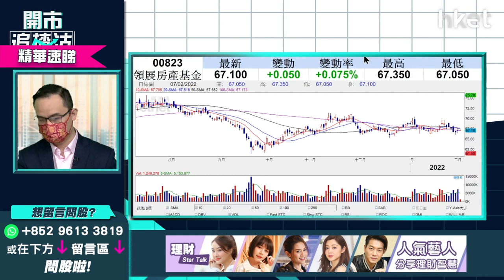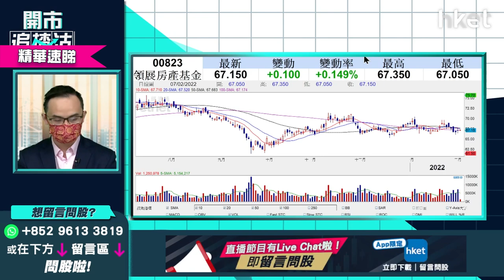【ET開市追揸沽】（精華）領展823現價可買入？ 上望多少？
新冠疫情持續影響市場消費意欲，本地收租股領展（00823）上月為旗下商場及街市內的食肆，推出以電子貨幣購買外賣自取享1小時免費泊車優惠。領展近日股價橫行整固，中午收市無升跌，現價可買入？耀才證券研究部經理譚智樂（Arnold）為大家分析理想買入位。立即點擊收看／收聽

**重溫【ET開市追揸沽】大市下站睇幾多  虎年車股再驅進？**

Time code
00：47 - 港股今日焦點速覽
02：28 - 美股外圍市況速覽+港股ADR表現
03：38 - 亞太股市早段市況速報
04：11 - 估計美國聯儲局多少次？美股股市消化加息預期未？
06：20 - 短期不憧憬聯儲局會出手救市
07：11 - 美股大上落短綫技機有炒作
08：00 - 美股炒股不炒市   Amazon（AMZN.US） 、蘋果（AAPL.US）、微軟（MSFT.US）、Google（GOOG.US）較穩陣
09：03 - 預計CPI數據高位回落   最大機會加息4次
11：35 - 港股上日市況速覽
12：19 - 今天北水回歸   港股後市點睇？
14：47 - 港股現市況宜逢高減持止蝕
16：12 - 港股現水平做好倉部署值搏率低
17：13 - 踏入虎年汽車股急彈   銷量會繼續造好？虎年投資前景如何？
19：18 - 汽車股可趁調整買入？現價宜分注吸納
20：30 - 比亞迪（01211）跌勢喘定未？現價買入值搏嗎？
24：00 - 藥明生物（02269）發盈喜    短綫股價仍睇淡？
28：12 - ET一周開倉：江蘇寧滬高速公路（00177）、宏利（00945）、Meta（FB.US）
32：41 - 港股開市初段市況速報+A股開市市況速報
35：01 - 觀眾問股：友邦（01299）可受惠加息重上100元嗎？出業績才見真章？
37：46 - 觀眾問股：領展（00823）現價可買入？上望多少？
39：01 - 觀眾問股：九龍倉（01997）前景點睇？想買入甚麼價位追入、止蝕？
43：18 - 觀眾問股：GX中國電車（02845）今年前景點睇？209元有貨可望重上200元水平？
47：11 - 觀眾問股：鋼鐵股前景點睇？江西銅（00358）、重慶鋼鐵（01053）、洛陽鉬業（03993）
48：54 - 觀眾問股：A股今年前景點睇？是否大主題？
51：20 - 觀眾問股：油價升油股點睇？中海油（00883）vs 中石油（00857）買邊隻？
54：16 - 中國神華（01088）可睇好   估值合理值得收集
54：42 - 觀眾問股：偉易達（00303）64.8元有貨點睇？
56：03 - 觀眾問股：國泰航空（00293）可搏殘股做長綫部署？
58：40 - 港股開市初段市況速報
59：36 - 消息股：藥明生物（02269）、香港科技探索（01137）、IMAX CHINA（01970）、中國金荗（00817）
1：00：46 - 財經日誌提提你